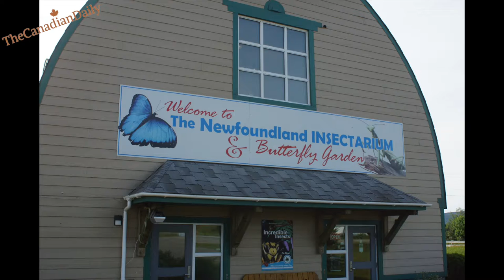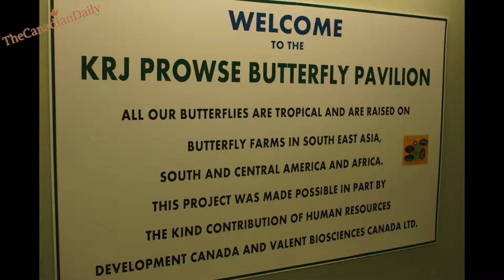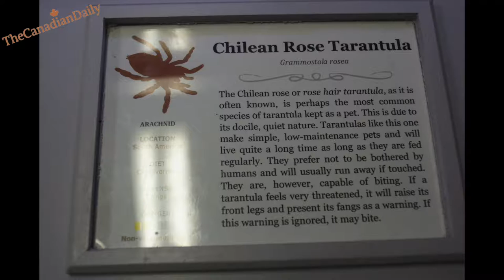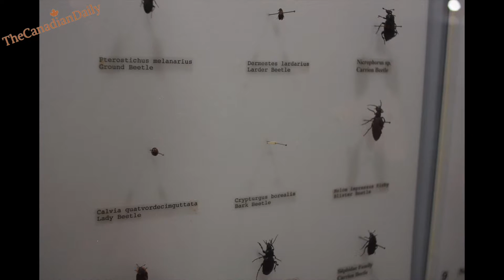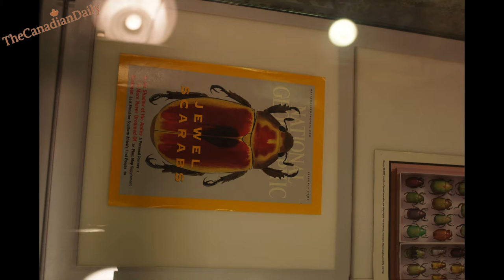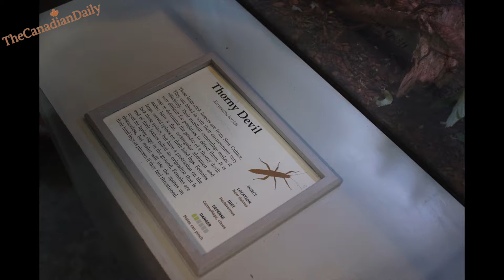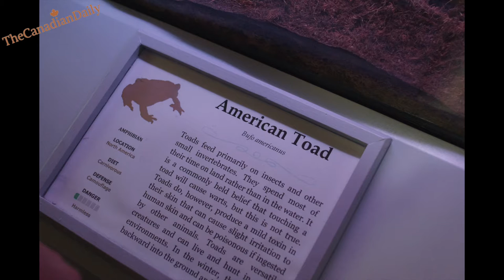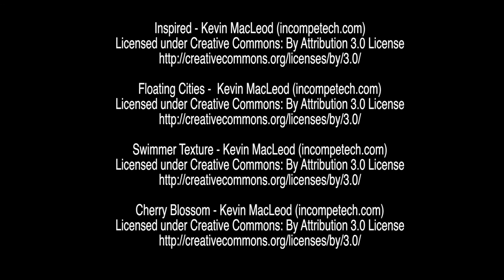The Newfoundland Insectarium Deer Lake Newfoundland 2015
Welcome to TheCanadianDaily Featuring me "The Third Hum"
Follow Me around places for reviews and side trips uncovering food, Places and things to see, and all kinds of goodness in The Daily Vlog.
You never know what or who you'll see!